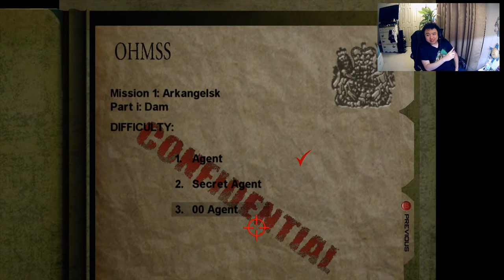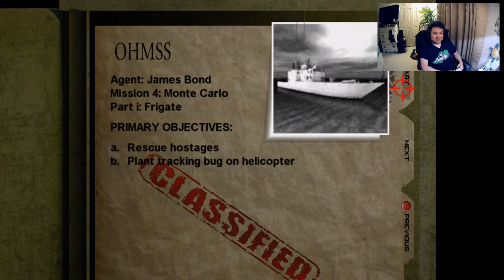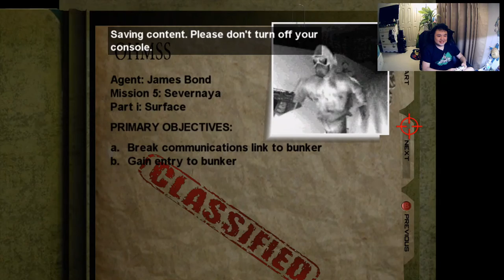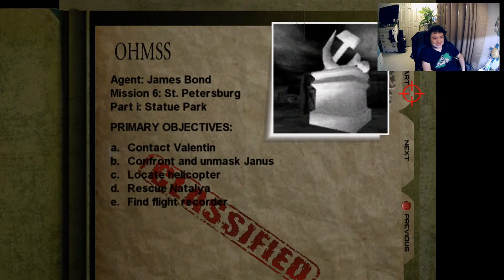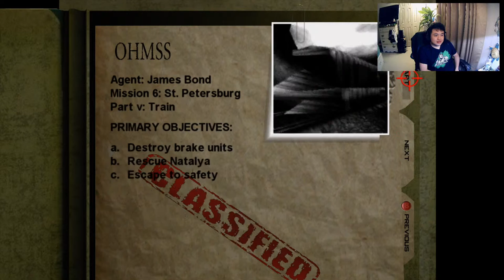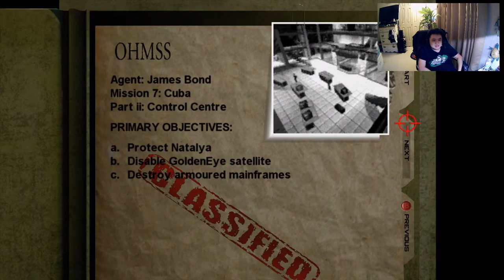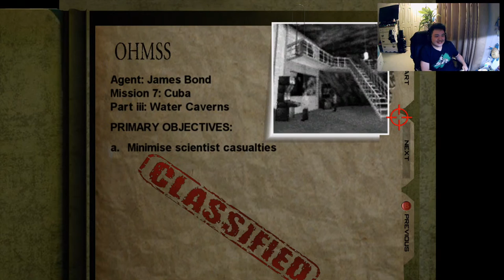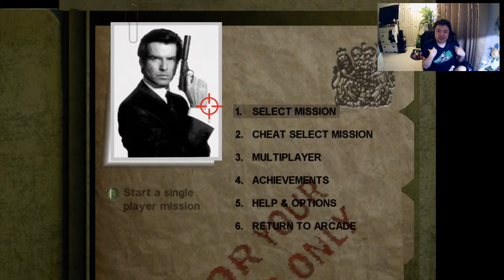Playthrough Of The Leaked Goldeneye 007 Remaster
Now that the leaked build of the legendary Goldeneye 007 Remaster is out there, let's check out the entire campaign from start to finish!